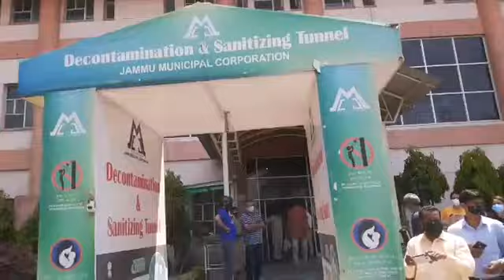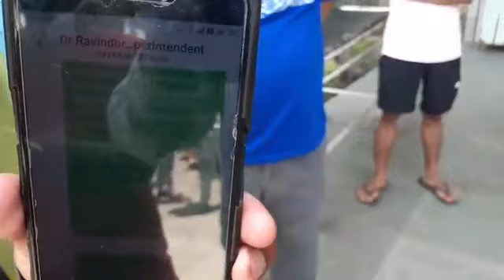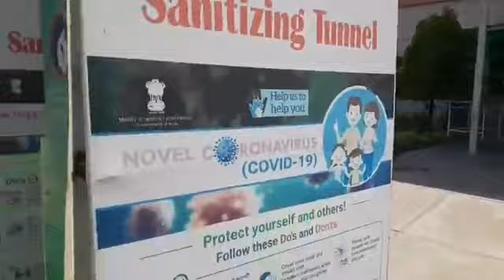Batra हॉस्पिटल में Oxygen की कमी के कारण एक की गई जान !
Principal Dr. Pavan Responds Exclusively to Bahu Express News..